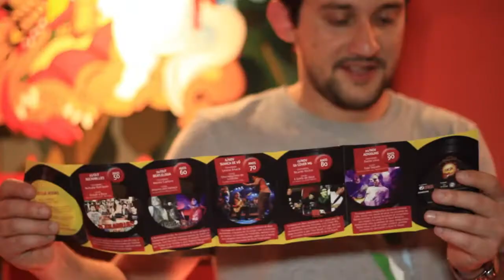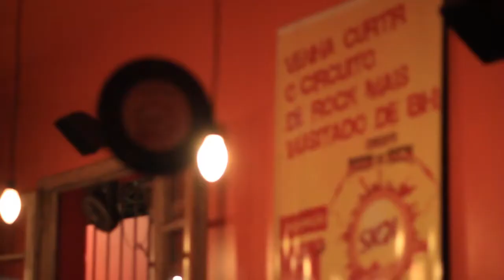Lançamento Roda de Rock Skol BH no GAD